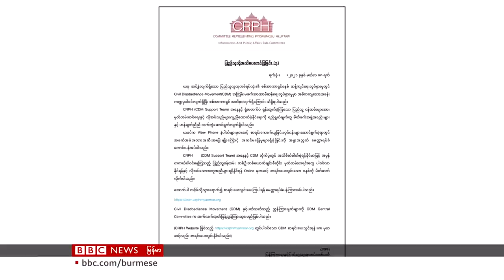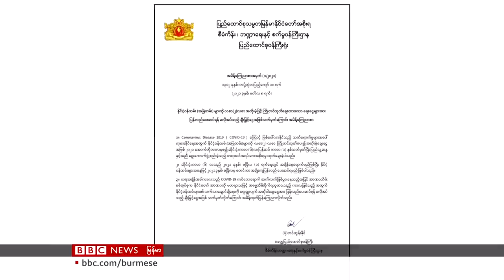ထဘီအလံလွှင့်ပြီး အာဏာသိမ်းစစ်အစိုးရကို ကန့်ကွက်ဆန္ဒပြမှု- ဘီဘီစီမြန်မာတီဗီ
၀၈ မတ် ၂၀၂၁  - ဘီဘီစီ မြန်မာ တီဗီ

စစ်အာဏာရှင်စနစ်ကို ကန့်ကွက်ဆန္ဒပြပွဲ နိုင်ငံတဝန်း ဆက်လက်ပေါ်ပေါက်နေပြီး ရဲတပ်ဖွဲ့ရဲ့ ပစ်ခတ်ဖြိုခွင်းမှုတွေအတွင်း မြစ်ကြီးနားနဲ့ ဖျာပုံမှာ လူသေဆုံးမှုတွေရှိ၊

နိုင်ငံတကာ အမျိုးသမီးများနေ့ အထိမ်းအမှတ်အဖြစ် မြန်မာနိုင်ငံက စစ်အာဏာသိမ်းမှု ဆန္ဒပြပွဲတွေမှာ  ထမီအလံတွေ ထူပြီး ကန့်ကွက် ဆန္ဒပြ၊

CDM မှာ ပါ၀င်ကြတဲ့ နိုင်ငံဝန်ထမ်းတွေကို အကူအညီပေးဖို့ CRPH အဖွဲ့ ပြင်ဆင်၊

ရန်ကုန်နဲ့ မန္တလေးက တက္ကသိုလ်တွေ၊ ဆေးရုံတချို့ကို စစ်တပ်က စီးနင်းထား၊

၈၈ ငြိမ်းချမ်းရေးနဲ့ ပွင့်လင်းလူ့အဖွဲ့အစည်းရုံးကို အာဏာပိုင်တွေက ၀င်ရောက်ရှာဖွေ၊

ရန်ကုန်တိုင်း စမ်းချောင်းမြို့နယ်မှာ ညအချိန်အထိ ရဲတပ်ဖွဲ့က ဝိုင်းထား၊

မန္တလေးမှာ ဆန္ဒပြပွဲတွေ ဆက်လက်အားကောင်း၊

မြန်မာနိုင်ငံကို ပေးအပ်နေတဲ့ ဖွံဖြိုးရေး အကူအညီတွေ ဆွစ်ဇာလန်နိုင်ငံ ဆိုင်းငံ့လိုက်တဲ့အကြောင်းနဲ့ နောက်ဆုံးရ သတင်းတွေ၊ စိတ်ဝင်စားဖွယ် အစီအစဉ်တွေကို ရှုစားရမှာပါ။